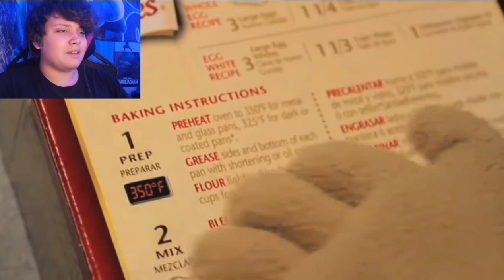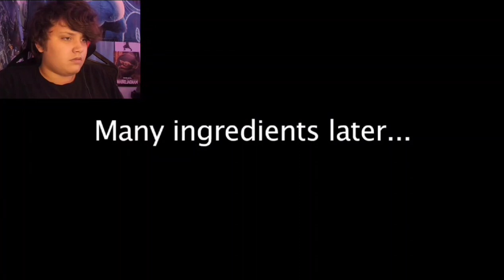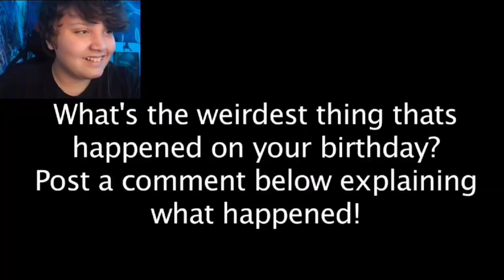This is Weird!|SML Movie: Bowser's Birthday!|Reaction|DannyTKB